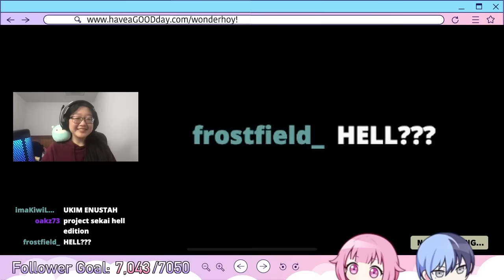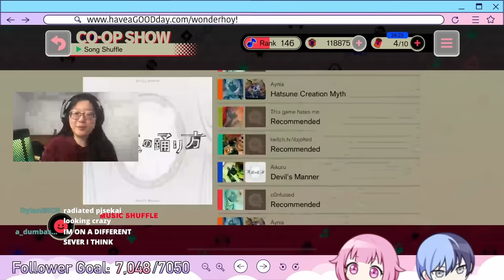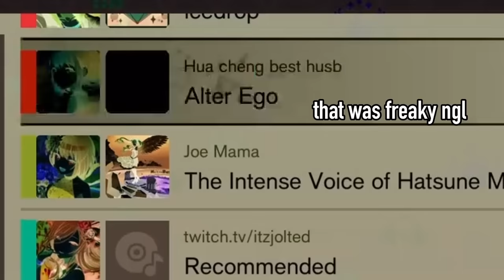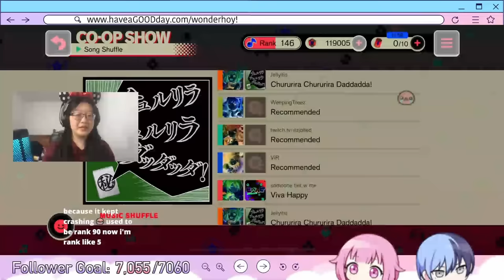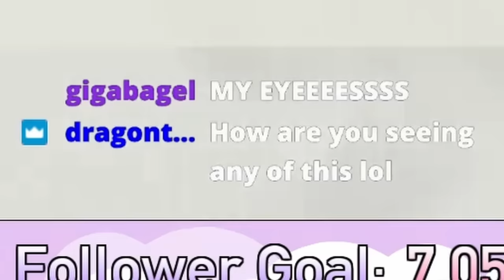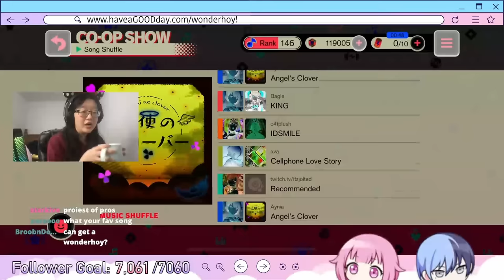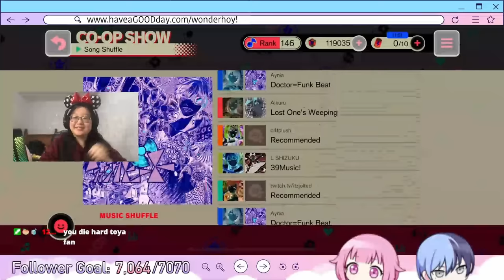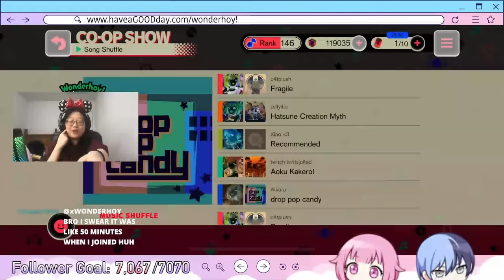project sekai but it's inverted and i'm scared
proseka horror game real!

about me:
hihi! my name is jo and I stream on mobile! I am the girl that danced to ifuudoudou last year as a part of the bloodpop trend and I recently danced to it again! after gaining so much traction from this dance I decided to finally try out project sekai! I have finally full comboed ifuudoudou on master btw after many months :DD

outro:
House Set of Embodiment of the Scarlet Devil: 07-Voile, the Magic Library